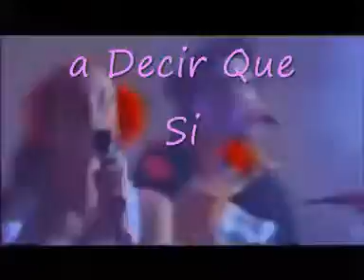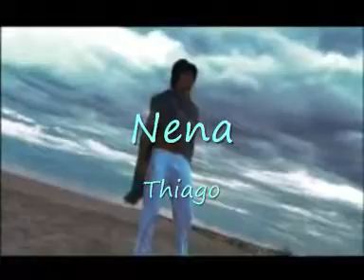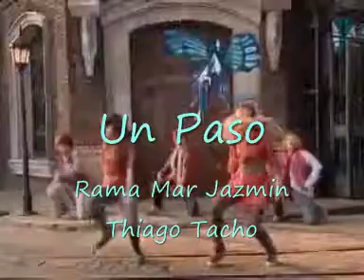mix videi teen angel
misto videi dei teen angels!!...